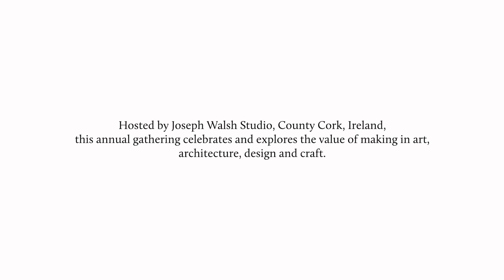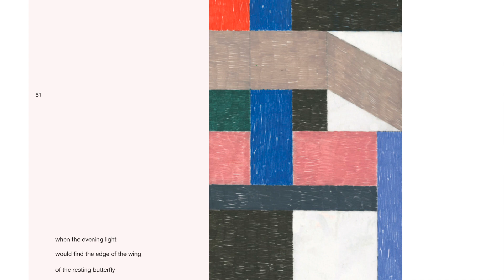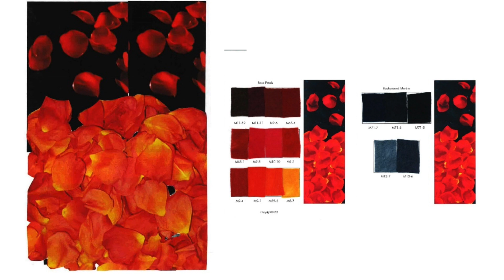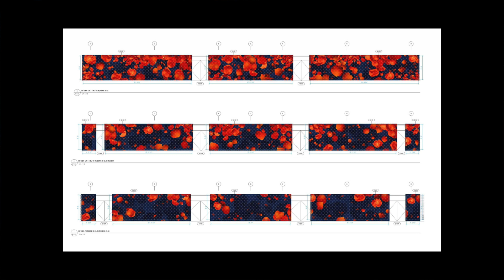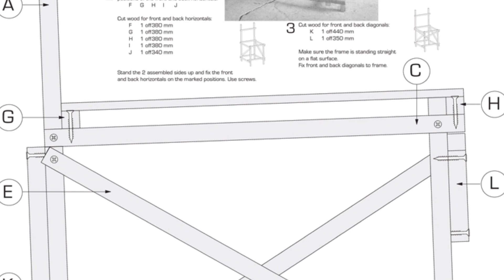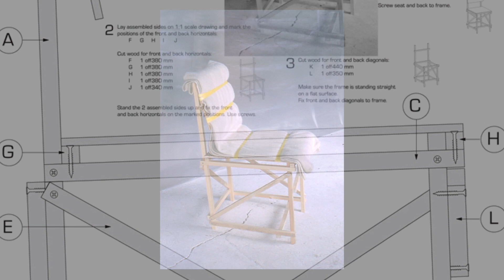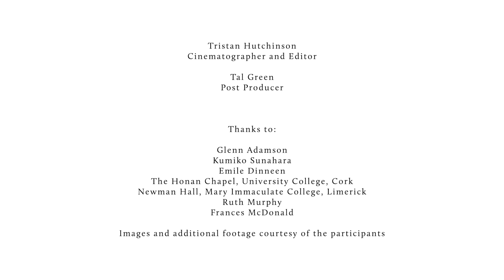MAKING IN 2022 Film Part II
Since 2017, MAKING IN has brought together leading international figures in craft, design, art and architecture to share their stories around making.

Following on these conversations, MAKING IN brings this rich dialogue to a global audience with the release of MAKING IN 2022, a three-part film capturing the spirit of the collaborative gathering held annually in Fartha, Co Cork, Ireland.